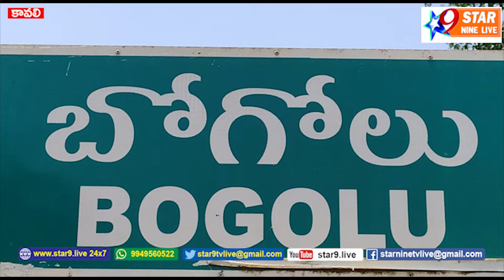వివాహిత అనుమానాస్పద మృతి -Married suspicious death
// STAR 9 LIVE// వివాహిత అనుమానాస్పద మృతి -Married suspicious death//